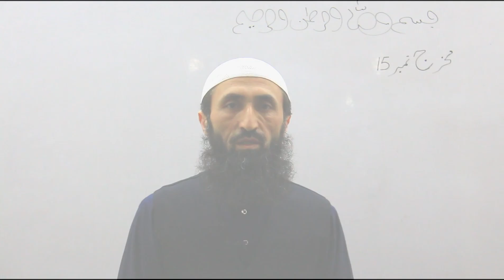Masnoon Duan - Naematoen Ka Shukr - GLS - Part2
Dear All,

The Arqam Schools Mozang Campus is a project of GLS – Gurus Learning System that aims to impart education and knowledge in the society. We are striving to produce video lectures that would help them while staying at home as well. The e-learning is a need of the hour and we have a special focus on it. We do hope that the students will learn a lot and also share the feedback for the improvement of the lectures.
Let us start with part 2 of the Masnoon duaen. This is how we can thank to Allah for His infinite blessings bestowed upon us. The duas covered in this video are being recited while entering and leaving the home or office/school. As usual do share your comments and feedback.
You are again advised to take good care of yourselves and social distancing is necessary in this critical time of Corona Virus.
May Allah keep us all safe and healthy.